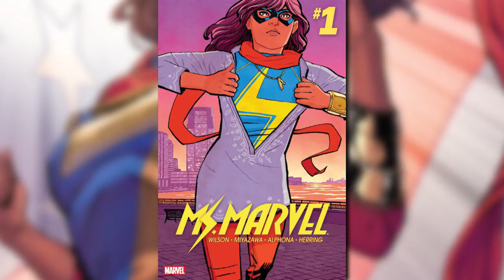Kelly Sue DeConnick's and Matt Fraction's Must Read Comics List | SYFY WIRE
Comic book writers Kelly Sue DeConnick (Captain Marvel, Bitch Planet) and Matt Fraction (Sex Criminals) offer up what comic books, new and old, you should read.

Check out exclusive SYFY WIRE content:
Visit SYFYWIRE.com: po.st/SYFYWIRE
Find SYFYWIRE on Facebook: po.st/LikeSYFYWIRE
Follow SYFYWIRE on Twitter: po.st/FollowSYFYWIRE